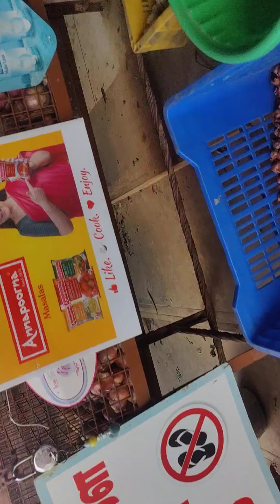29 May 2024